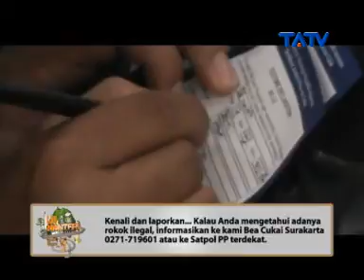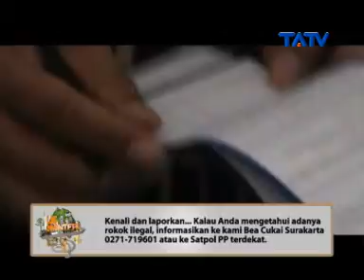Video tentang Barang Penumpang KPPBC TMP B Surakarta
Lokasi pembuatan video di bandara internasional Adi Soemarmo